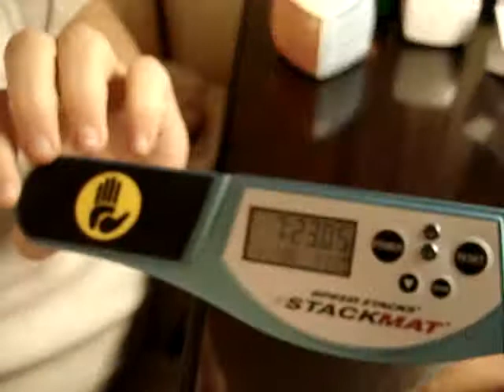7x7x7 V-cube 7 Solve 7:23.05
My newest PB is 4:34.34... please see my 4:56 7x7 solve video... this video looks so slow to me now... lol